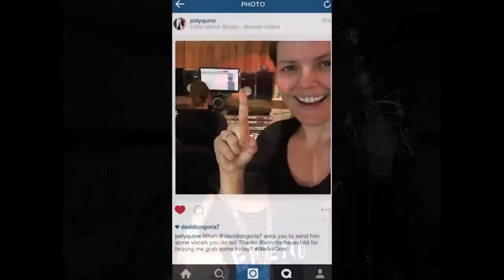David Longoria "We Are One" Living Slideshow 2024 Voices Of Unity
David Longoria presents "We Are One" his song of unity including the blessed voices of 750 recording artists around the world! Together WE ARE ONE is the message. Pictures from recording sessions over a four year experience of recording all these amazing artists in 22 cities from New York to Los Angeles and many in between.